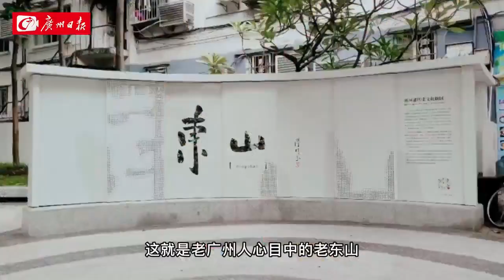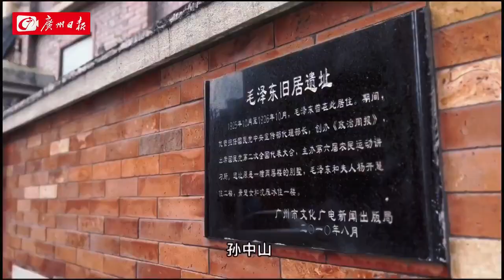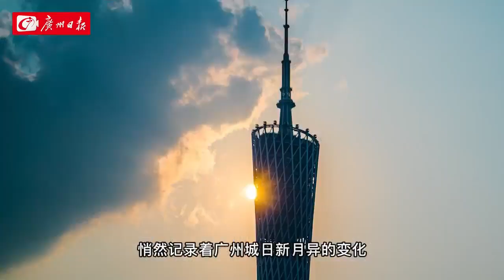百年东山洋楼 荟萃中西文化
1919年出版的《广州指南》中关于“东山”的词条是这样写的：“自广九铁路建成，西人皆在此建住宅以避市嚣，华商亦接踵而来，遂成整洁之村落……地价日增，屋宇日盛。”另据《东山区志》记载，直到抗日战争之前，华侨在东山共建造洋楼785座，形成3个规模较大的洋楼群，“东山洋楼”之名横空出世。